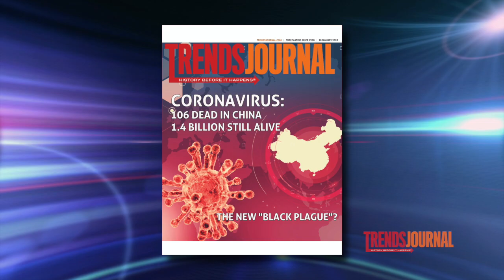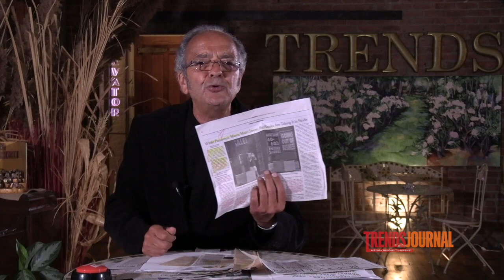CELENTE CENSORED, CRASH COMING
Gerald Celente is the Publisher of the Trends Journal, a weekly magazine analyzing global current events forming future trends. Our mission is to present Facts and Truth over hype and propaganda to help subscribers prepare for What’s Next in the increasingly turbulent times ahead.